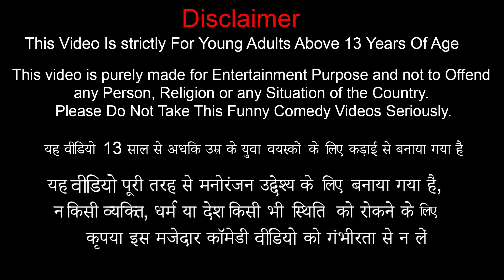Ek Plate Biryani Bin Bulaye Char Aya Mehmam Street Food Hindi Kahaniya Hindi Stories Moral Stories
Hello guys join to my Telegram channel let's earn money together i'll teach you how to earn in 1win 💸🤑